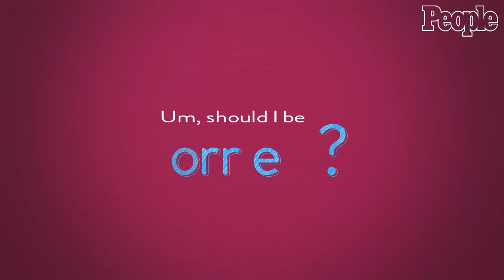Is It Normal? Dr. Holly Mehr Has The Answers To All Your Health Questions (Trailer) | PeopleTV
Dr. Holly Mehr responds to all the health questions you're too embarrassed to ask anyone else.